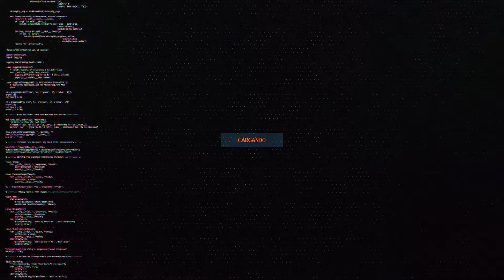Tírate de cabeza desde la cascada de Barranco Bello mientras usas el atuendo de Aquaman | SEMANA 5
Que tal gente!!... Desbloqueamos la segunda skin de AQUAMAN!! Semana 5!!